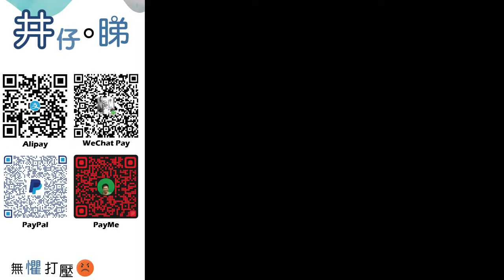城大學生會前副主席希臘出事|引發連登大炒車?!|原來係高層人士?!隨時送返去中國?!|井仔點睇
希望各位觀眾可以支持下我
如果覺得我呢條影片講得唔錯不妨用$1
支持一下我
一段關於我嘅新聞
hello, 各位藍色陣營正常嘅香港人大家好。
我叫做港安思古井,大家可以叫我做井仔
我希望可以透過youtube 呢個平臺,去分享一下自己嘅意見
我係無任何政治背景 人脈 及資金支持
歡迎任何政黨/組織/廣告商 聯絡